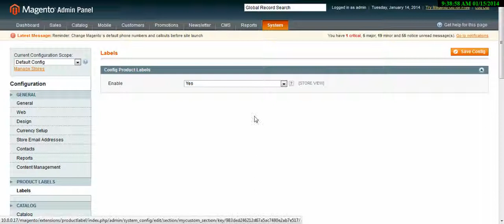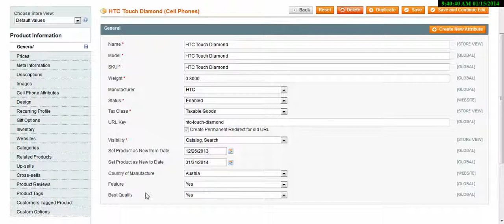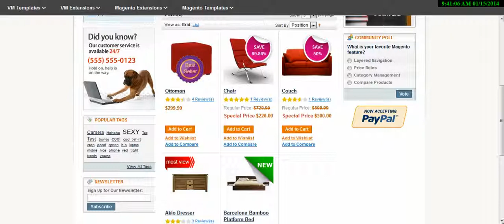Magento Product labels Extention | On Sale and other Product Labels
Magento Product label allow admin add graphical labels to your products images and attract visitors to your Magento store